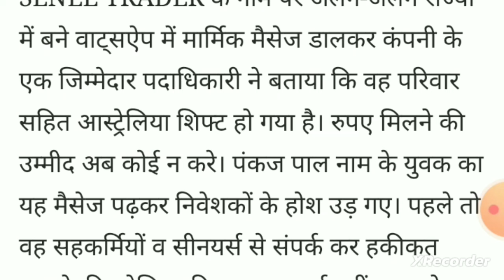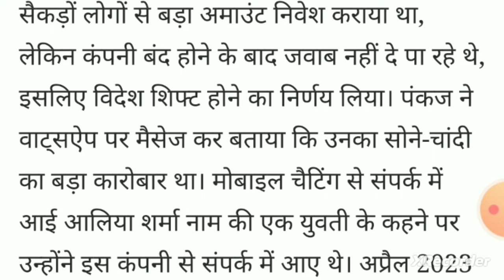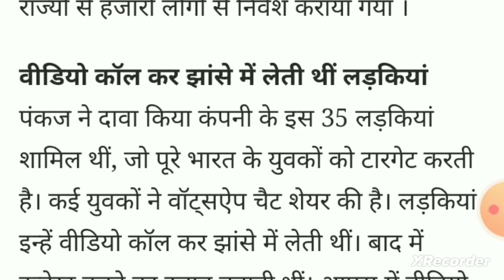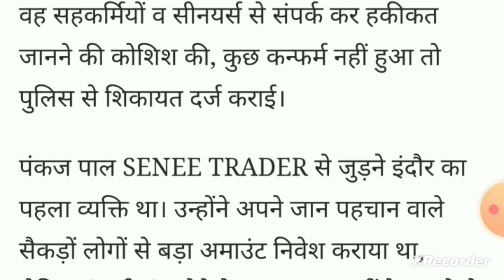PACL V's chitfund news today, पल्स और सहारा सेबी द्वारा बंद करने के बाद भी, लगा चिटफंड का चुना